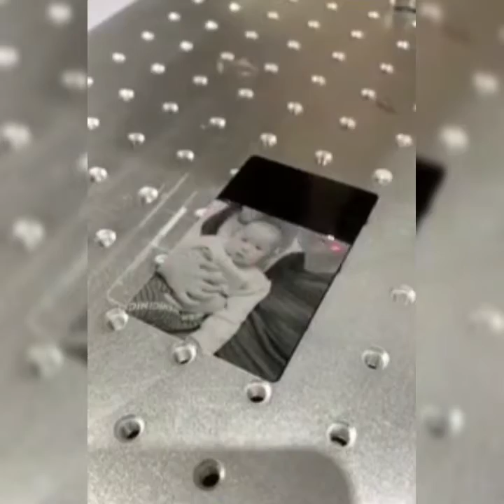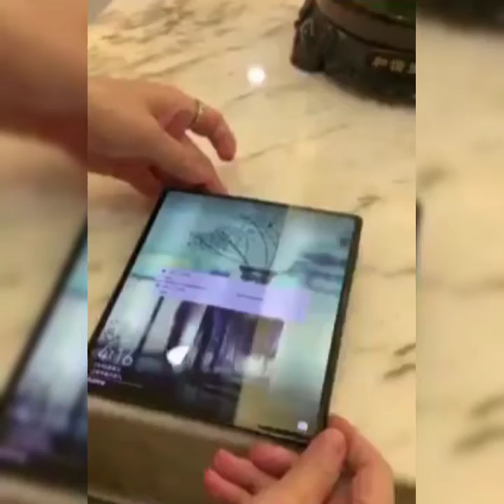Amazing technology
Grbe na talaga mga AI ngayon.
Napaka galing.